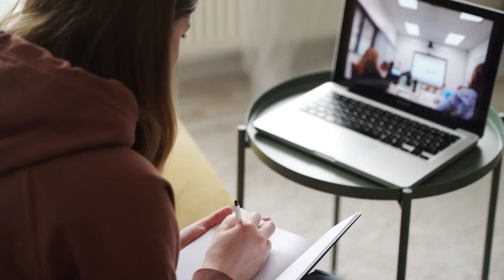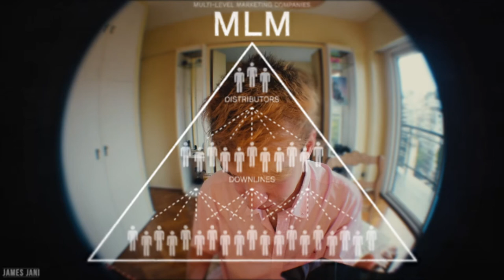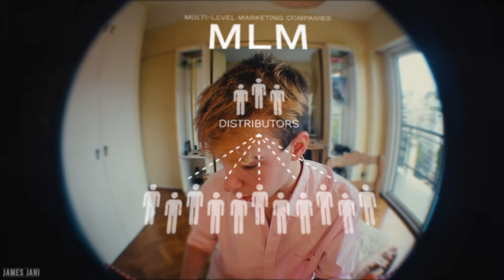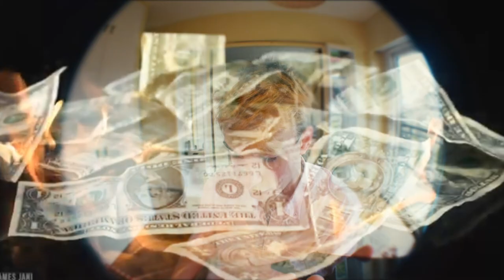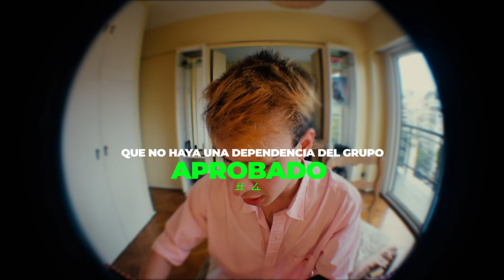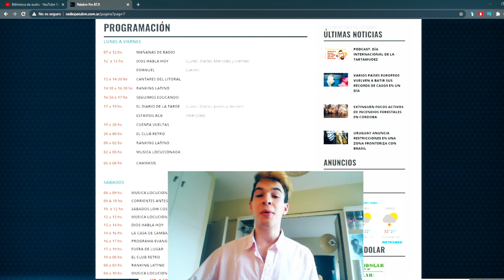La verdad de los negocios MULTINIVEL | Herbalife Amway Mary Kay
Hoy traje al segmento de tecnología de radio paiubre un tema un tanto controversial, las oportunidades de negocios que se ofrecen muchas veces de manera digital, los negocios multinivel, los compararemos con los esquemas piramidales, y mostraré las banderas rojas para estar atento si decidís entrar en estas empresas.